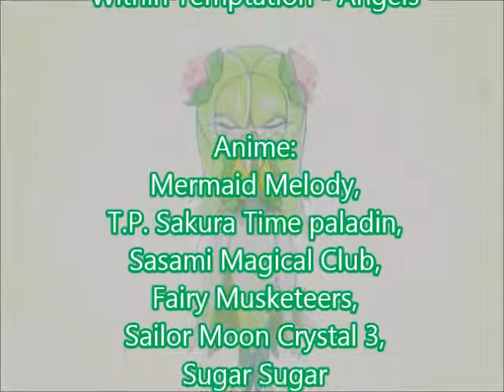Anime Mix - Angels.amv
Anime:
Mermaid Melody,
T.P. Sakura Time paladin,
Sasami Magical Club,
Fairy Musketeers,
Sailor Moon Crystal 3,
Sugar Sugar

Canzone: Angels - Within Temptation